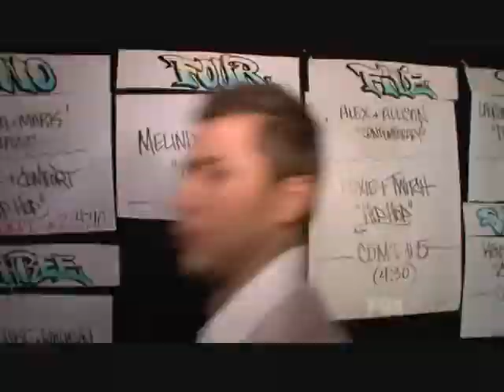61 Melinda's Top 11 results Se7Eo7.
Melinda Sullivan in the top 11 results show will they go home?

Who will go home? Did you want them to go? or did you like someone else more?

Now you can follow your favorite SoYouThinkYouCanDancer from the beginning.

I'm going to try to put all of the So You Think You Can Dance performances on youtube.